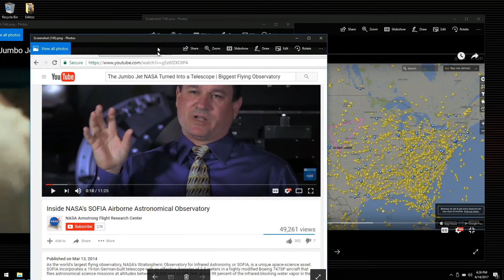NASA SOFIA Update Flight paths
747 NASA owned jet with a German built Infrared telescope used to get above the water vapor in our atmosphere to then get clearer pictures of space.
   I found a video from 2014 that NASA released about this plane and within the video i noticed a flight path that is very similar to the rout it took a few days ago. Im wondering if this was practice or just coincidence. WHO KNOWS but thats why we are here.